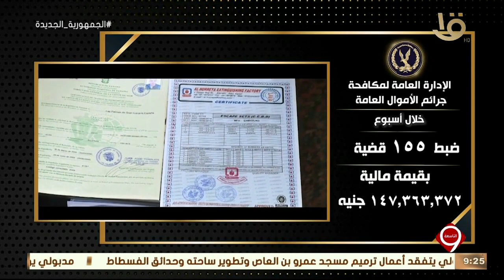نشرة التاسعة| وزارة الداخلية تواصل جهودها في مواجهة كافة أشكال الخروج على القانون